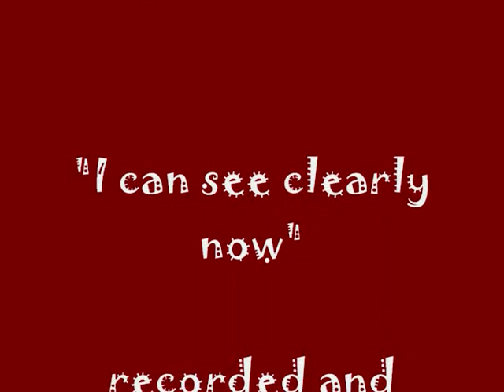I can see clearly now.wmv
D. M. Lee  and Doug Pierce LIVE at the Winestyles playing on the patio in the beautiful Avenue Mall, Snellville, Ga.
D.M.'s nephew, Blake, joins in with the box drum or "Caja"